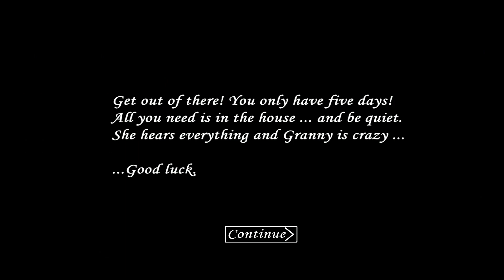Granny Old Version - 1.0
Granny

Description

Granny Old Version Granny - 1.0

Grandma locks you in her house. Now you have to escape from this house. But you only get 5 days. But be careful and quiet. She hears everything. If you drop something on the floor, she hears it and comes running.You can hide it under the bed and in the wardrobe.

I am uploading a series of videos on how to play from the first level to the last level.  I urge you to watch it if you like it.

Game info...👇

network requirements :- Offline
Download size  :-Android 101MB / IOS 334.1 MB
Released on  :-24 Nov 2017
Offered by  :- DVloper
Ram :1Gb

Granny Game Download Link

Android:-

IOS:-

My Device  :-Xiaomi Redmi 8